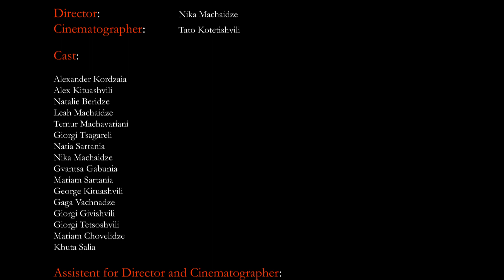kordz & Natalie Beridze - Half-Tone Bubbles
Director: Nika Machaidze

Camera: Tato Kotetishvili

Music composed and produced by kordz and Natalie Beridze

Vocal: Natalie Beridze

Lyrics: Natalie Beridze

Mix and Master: kordz and George Gvarjaladze (Gvaji) at Leno Records

Music Taken from CES004 EP "Celebrity Clouds"

Celebrity Clouds availble on 12 vinyl